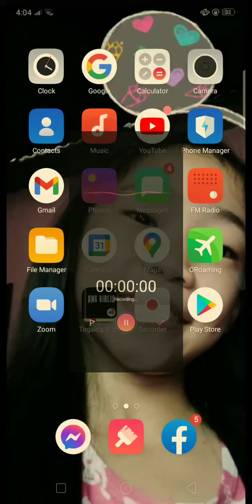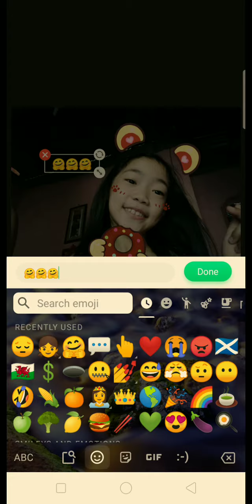Hi guys wc to mia and Nicole vlog